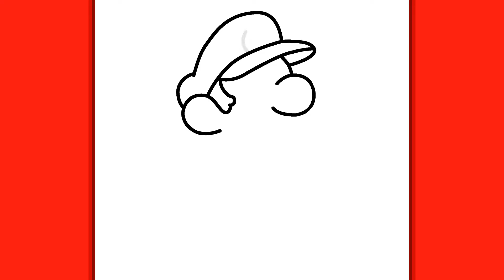HOE TE TEKENEN SUPER MARIO | Gemakkelijke tekeningen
Hallo!
OH NOO, MAMMA MIA! Dit is waar ik aan denk als ik aan Super Mario denk! En jij? Weet jij wie de Italiaanse loodgieter is? Laten we beginnen!

Als je deze video leuk vond, vergeet hem dan niet te liken en je te abonneren op mijn kanaal, waar ik de komende dagen meer heldere en leerzame video's zal uploaden! Doei!!